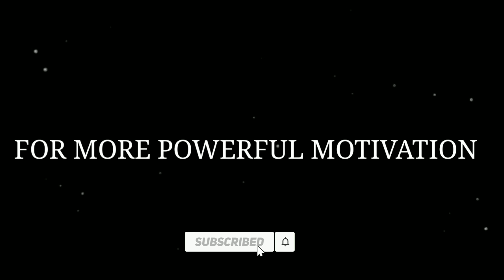Happy Republic Day 2022 Status | 26 January Motivational Status | 26 January Shayari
26 January status 2022
26 January motivational status
happy republic day status 2021